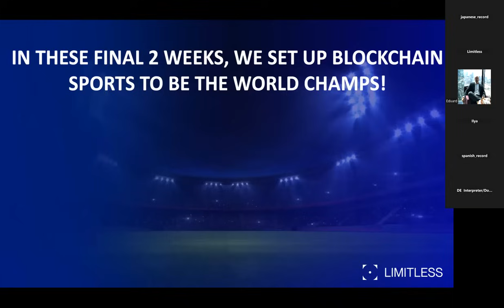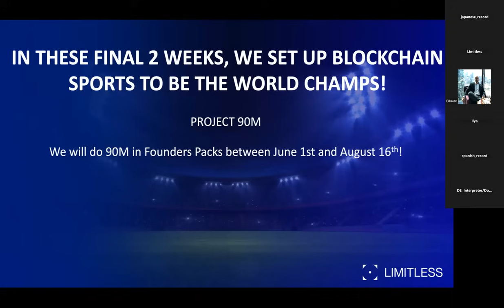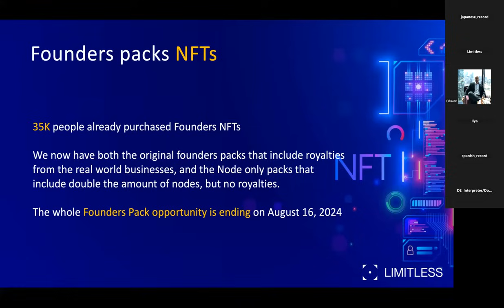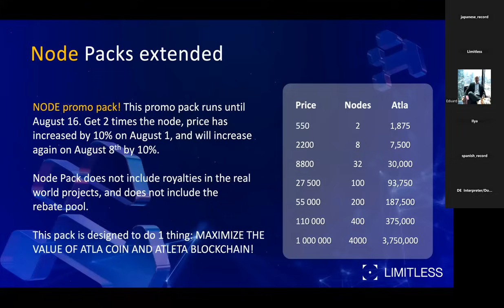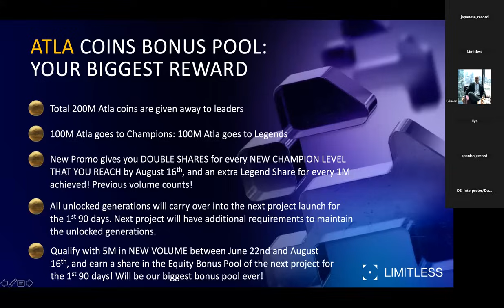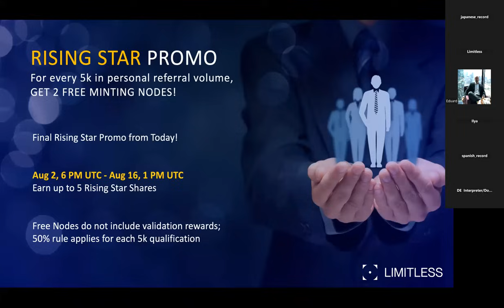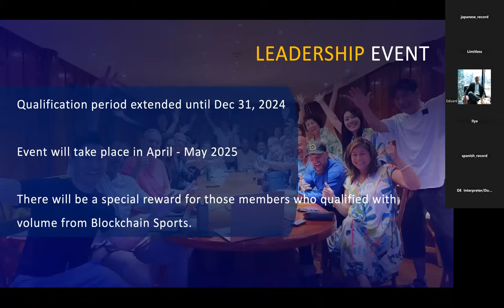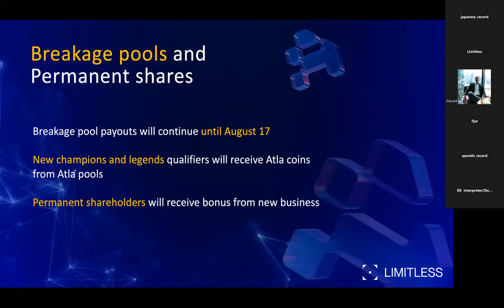LIMITLESS GLOBAL CALL August 2nd | Japanese